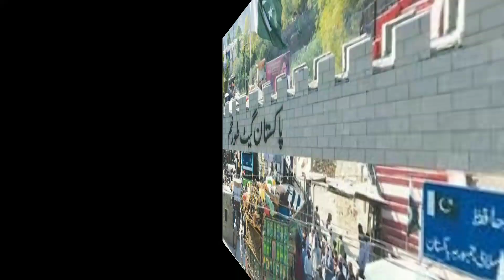Kabul jan, achakzai 2019 songs. د اچکزی نو سندره د کابل جان او تور خم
د افغان ورور ولی.